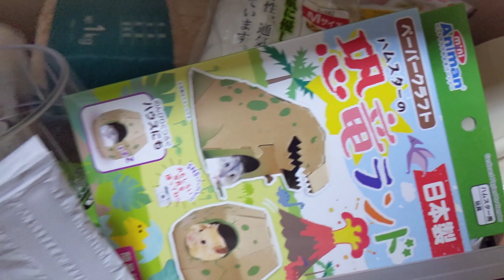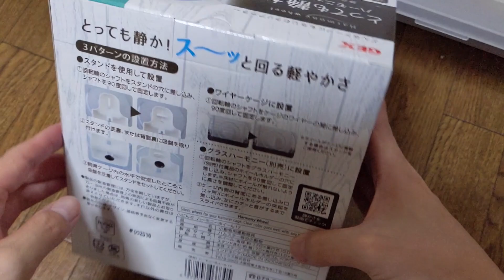ブーちゃんが毎晩爆走するのでハーモニーホイール壊れました…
20代後半男性のvlog

むちゃかわいいハムスターを限定公開中

【グッズ】
▼SUZURI

プロフィール、学歴や職歴などご確認ください。

【プレゼント送付方法】
厚かましいですがプレゼントいただけると喜びます。
開封動画(vlogで公開)にてお礼をさせていただきます。